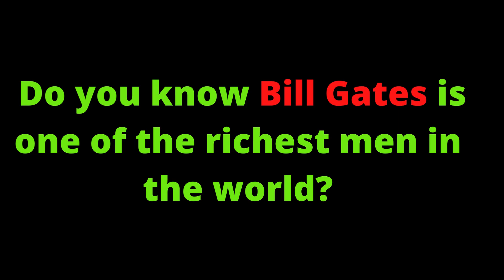World’s every person wants to be a rich man